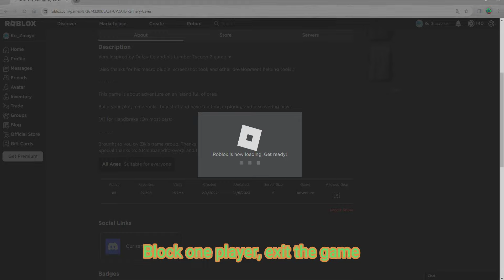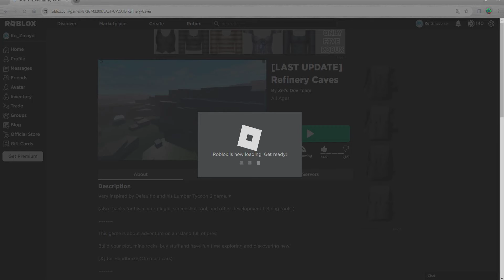refinery caves how to get PURPLE TREE in less than an hour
You want to find the PURPLE TREE. This video is a guide on how you can do it safely and easily. You have tried in various ways but you have not succeeded. Watch the video and find out where you went wrong. In the video you can see all the necessary details in the search for the Purple Tree.